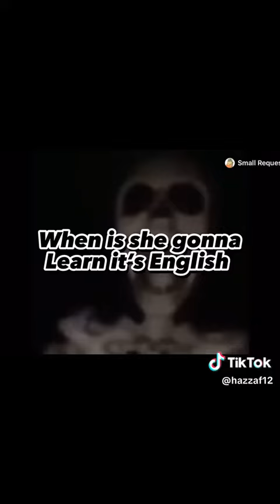this girl... meme funny lol fypシ゚viral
cute pretty letters.. americanish